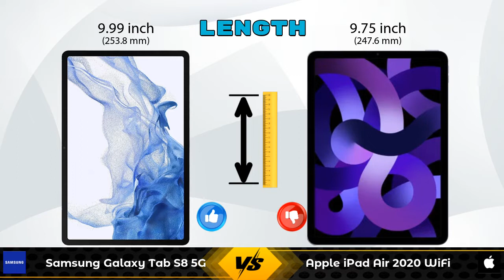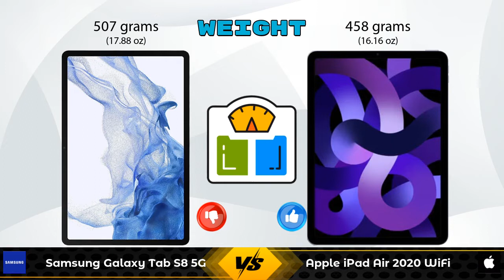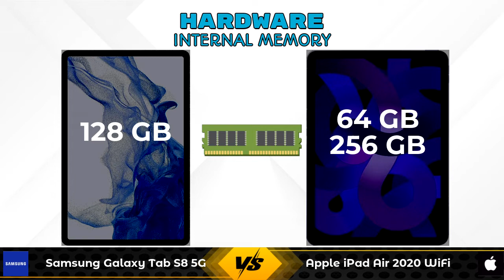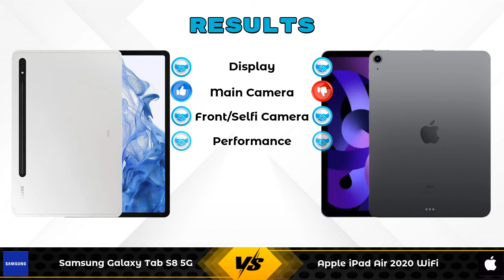Samsung Galaxy Tab S8 5G Vs Apple iPad Air 2020 WiFi - Full Comparison [Full Specifications]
In this Video we are Comparing Samsung Galaxy Tab S8 5G Vs Apple iPad Air 2020 WiFi with [Full Specifications].

Variant Details:
8 GB / 128 GB~~70999~~Wifi + 5G GSM - 70999

Variant Details:
4 GB / 256 GB~~54900~~Wifi Only - 54900
4 GB / 64 GB - 54900 - Wifi Only (Flipkart)
4 GB / 64 GB - 50900 - Wifi Only (Amazon)

Samsung Galaxy Tab S8 5G Vs Apple iPad Air 2020 WiFi 256GB full specifications
Apple iPad Air 2020 WiFi 256GB Vs Samsung Galaxy Tab S8 5G full specifications
Samsung Galaxy Tab S8 5G Vs Apple iPad Air 2020 WiFi 256GB comparison
Apple iPad Air 2020 WiFi 256GB Vs Samsung Galaxy Tab S8 5G comparison
Apple iPad Air 2020 WiFi Vs Samsung Galaxy Tab S8 5G comparison
Apple iPad Air 2020 WiFi Vs Samsung Galaxy Tab S8 5G